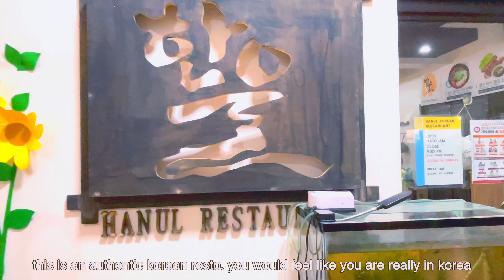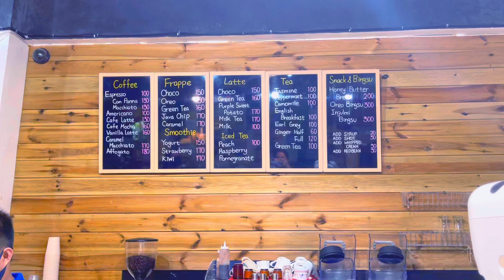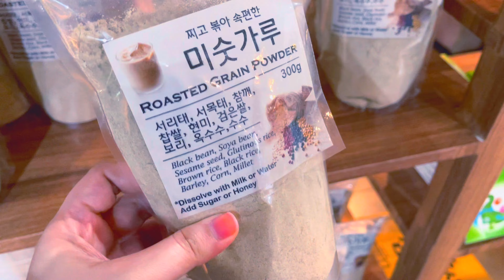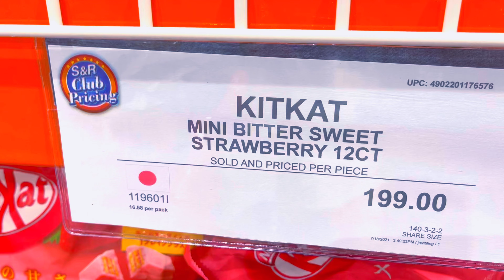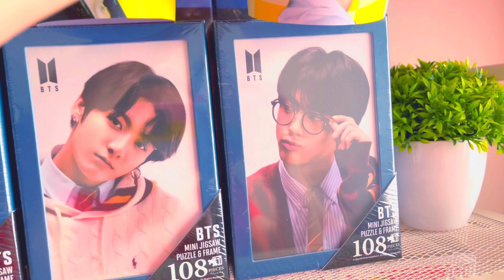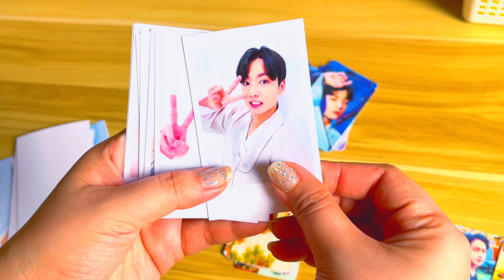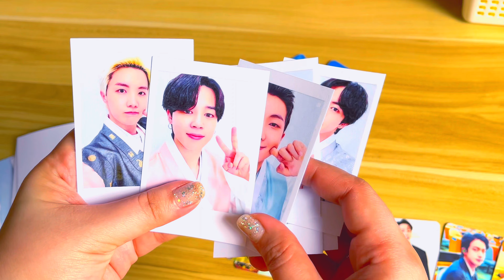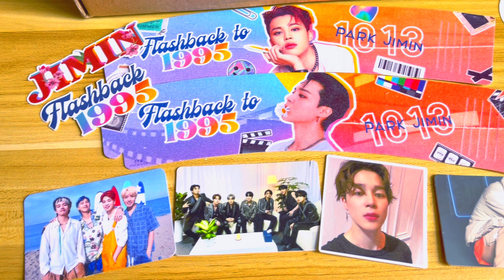living alone in the Philippines - korean restaurant and cafe, unboxing, italian soda + s&r marikina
hi! it’s me strawberriah and hey it’s been a while! i am starting this new series of living alone vlog. because yes, i am living alone 😅 and instead of just talking to myself while at home, i figured, i can just talk to you. 🥹

🎥VLLO